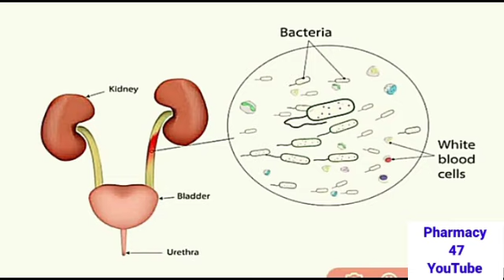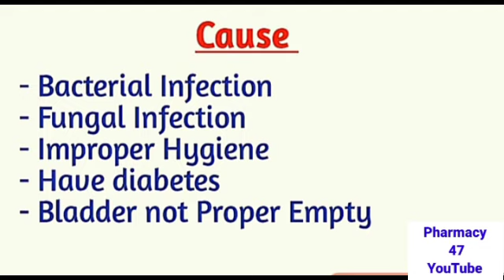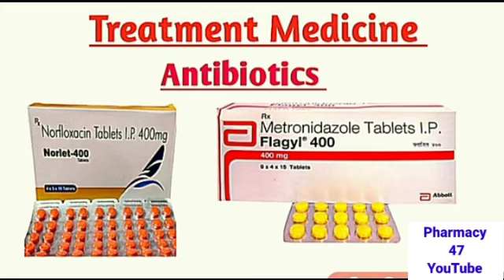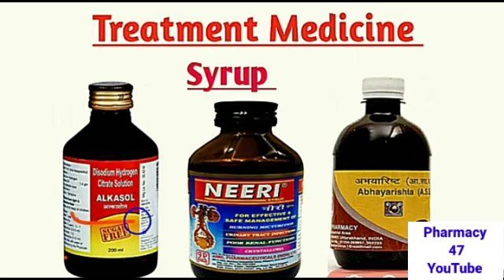पेशाब_में_जलन_और_दर्द_होने_पर_दि_जाने_ वाली_दवाएं_UTI (Urinary_tract_infection)@pharmacy4716(360p)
पेशाब के बाद दर्द होना
पेशाब में जलन की आयुर्वेदिक दवा
पेशाब में जलन होने का कारण और उपाय
पेशाब में जलन की एलोपैथिक दवा
पेशाब में जलन होने पर क्या खाना चाहिए
पेशाब में दर्द की दवा
महिलाओं को बार-बार पेशाब आना और जलन होना
पेशाब में जलन और दर्द होने का कारण
बार-बार पेशाब आना और जलन होना घरेलू उपाय
पेशाब में जलन उपाय
लेडीस के पेशाब में जलन क्यों होती है।
पेशाब में जलन की दवा
पेशाब में जलन और खून का आना
पेशाब में जलन Syrup
पेशाब में जलन होने पर क्या करना चाहिए?
पेशाब में जलन से कौन सी बीमारी होती है?
पेशाब में जलन होने पर क्या नहीं खाना चाहिए?
Peshab me jalan ki allopathic Medicine
पेशाब में दर्द होना घरेलू उपाय
पेशाब में जलन की होम्योपैथिक दवा
Syrup पेशाब में जलन की दवा
पेशाब में जलन की आयुर्वेदिक दवा Patanjali
urine problem
peshab mein jalan
urin infeksan ke laksan
urine infection homeopathic
medicine
urine infection treatment in hindi
peshab mein khoon aana
peshab me jalan ka ilaj dr sharafat ali
urine infection treatment
urine infection medicine
urine infection home remedies
urine infection syrup name
utracon syrup
peshab bar bar aana
urin infeksan ke gharelu upay